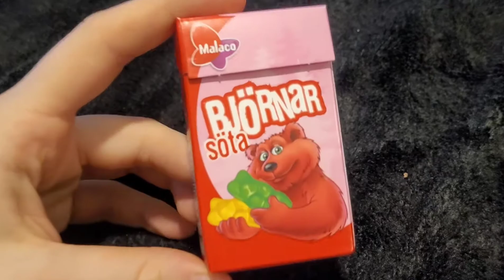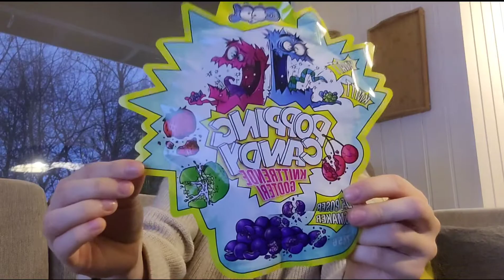TEST SŁODYCZY Z NORWEGII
Hej! W dzisiejszym filmiku zrobiłam dla was test słodyczy dostępnych w Norwegii.

Jeśli taka tematyka wam się podoba zachęcam do zajrzenia na kanał po więcej.

Miłego oglądania!